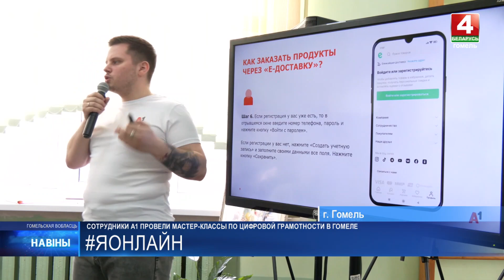В Гомеле сотрудники А1 провели мастер-классы по цифровой грамотности для пенсионеров